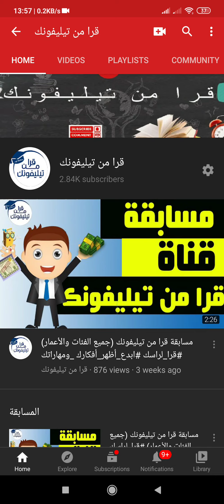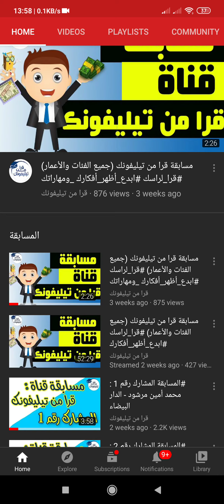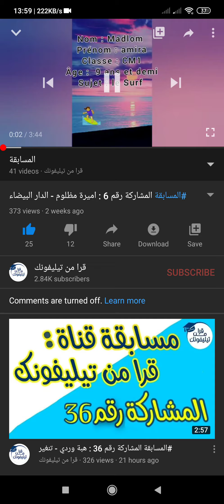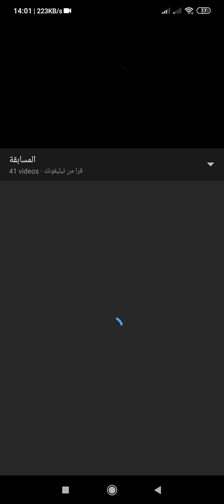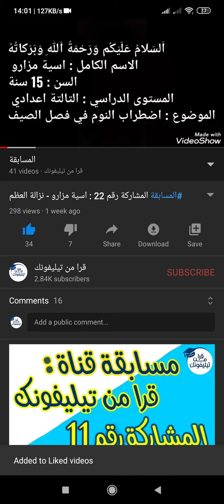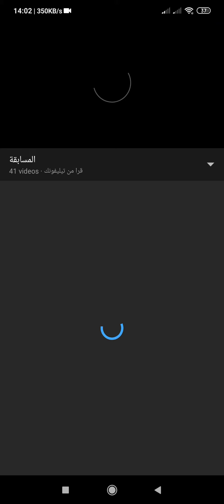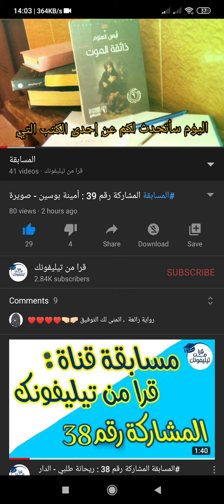المسابقة اخر اجل لإرسال المشاركات + توصية مهمة للمصوتين شكرا على دعمكم 🌹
صوتو على كل من يستحق رجاءا 🙏🙏🙏🙏